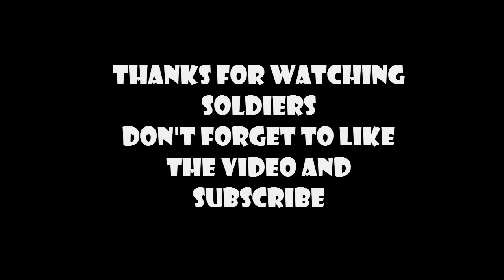3D Scorpion drawing illusion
Many amazing tricks and tutorials are coming